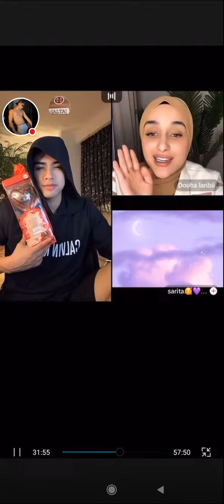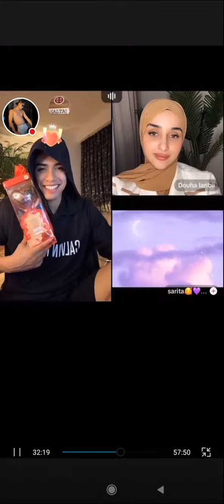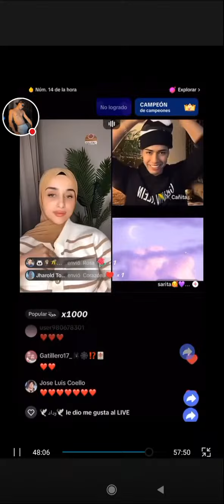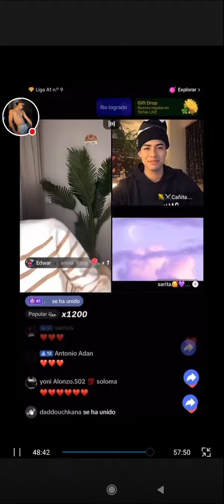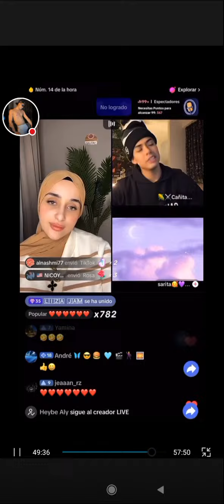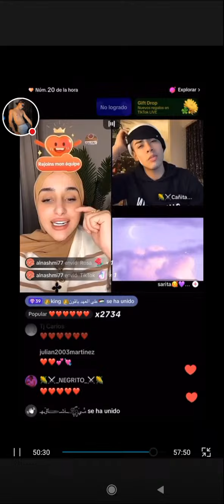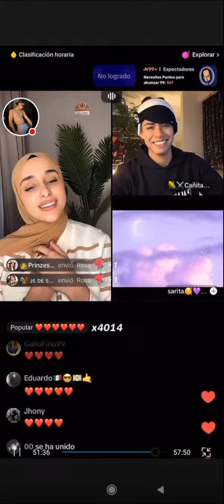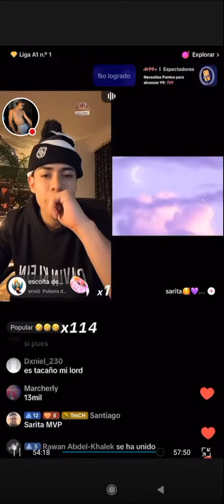Live del cañita 24/03/24 /// Novela Árabe 2 🇵🇪🇹🇳